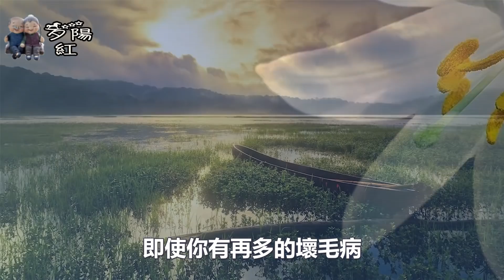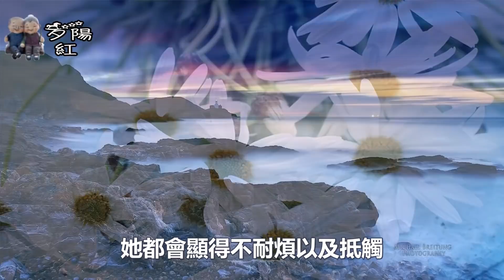女人婚外偷人了，身上往往會有這些“特殊味道”，男人一定要小心留意！ 【夕陽紅】